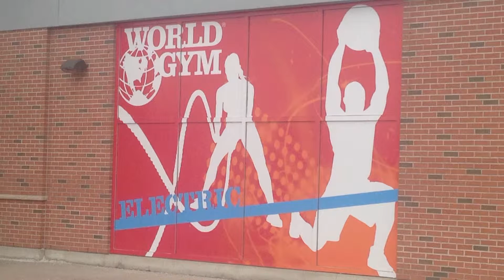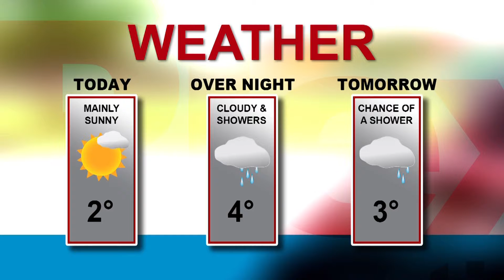MediaPlex Live @ 1 January 25, 2016 (Sean Previl)